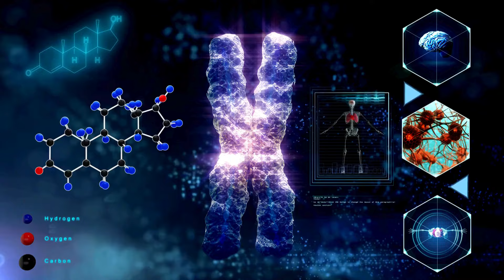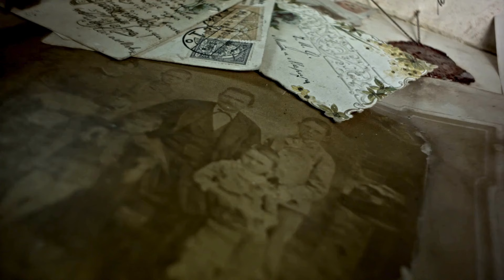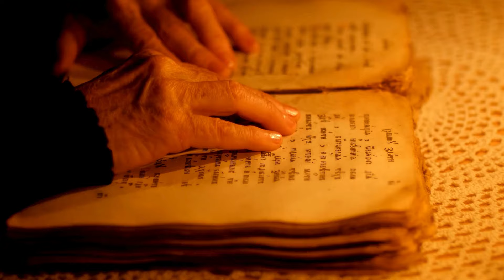💡 DESCUBRE la Impactante GENÉTICA de PARAGUAY 🔥 Los SECRETOS GENÉTICOS DE LOS PARAGUAYOS 🧬paraguay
🌍 ¿Qué secretos guarda el ADN de los paraguayos? 🇵🇾 Descubre la increíble historia de un pueblo que ha sabido preservar sus raíces indígenas mientras se entrelaza con influencias europeas, africanas y asiáticas. Desde los guaraníes hasta la actualidad, Paraguay destaca como una nación con una herencia genética única y profundamente enraizada. 🌿✨

En este video exploramos, con rigor científico e histórico, cómo la genética ha definido la identidad cultural de los paraguayos y cómo eventos como el mestizaje, la Guerra de la Triple Alianza y la influencia de migrantes han moldeado su ADN y su personalidad como nación.

💡 ¿Sabías que Paraguay es uno de los países con mayor herencia indígena de América Latina? Acompáñanos en este viaje y descubre por qué ser paraguayo es mucho más que un gentilicio: es un símbolo de resiliencia y diversidad.